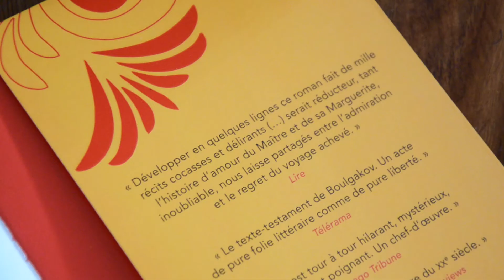Mikhaïl Boulgakov - Le Maître et Marguerite | Booktrailer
Pour retrouver l’homme qu’elle aime, un écrivain maudit, Marguerite accepte de livrer son âme au diable. Version contemporaine du mythe de Faust, transposé à Moscou dans les années 1930, Le Maître et Marguerite est aussi l’une des histoires d’amour les plus émouvantes jamais écrites. Mikhaïl Boulgakov a travaillé à son roman durant douze ans, en pleine dictature stalinienne, conscient qu’il n’aurait aucune chance de le voir paraître de son vivant. Écrit pour la liberté des artistes et contre le conformisme, cet objet d’admiration universelle fut publié un quart de siècle après la mort de celui qui est aujourd’hui considéré comme l’égal de Dostoïevski, Gogol ou Tchekhov.

Cette édition s’accompagne d’un appareil critique et d’une introduction de la spécialiste de la littérature russe Marianne Gourg, qui a également révisé la traduction.